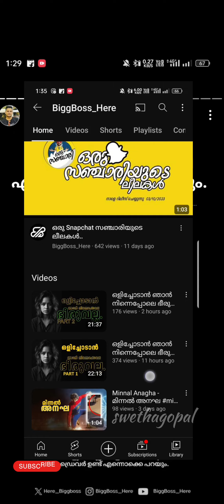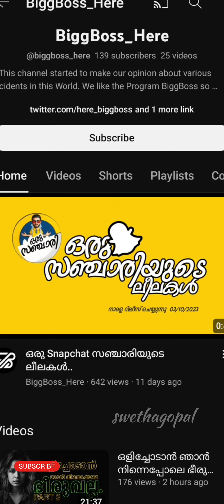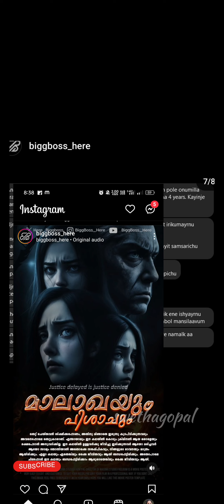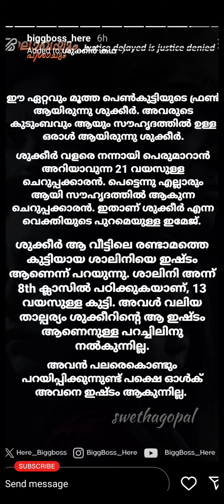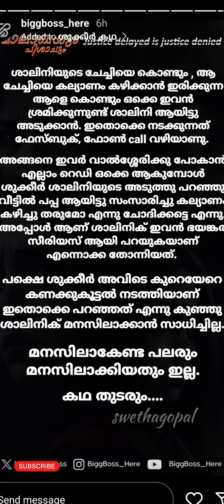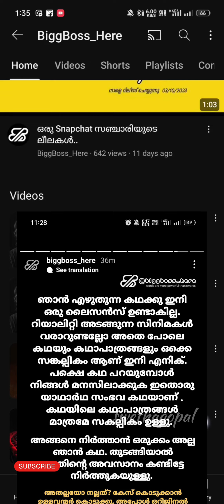SERIOUS ALLEGATIONS AGAINST MALLU TRAVELER